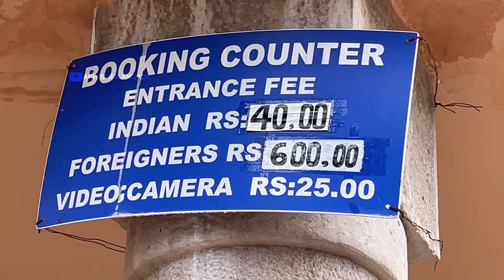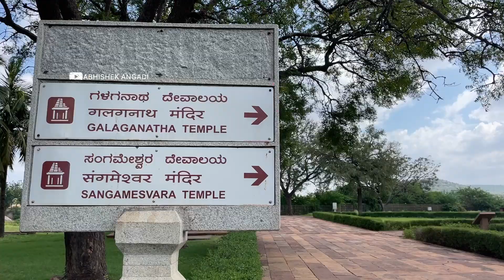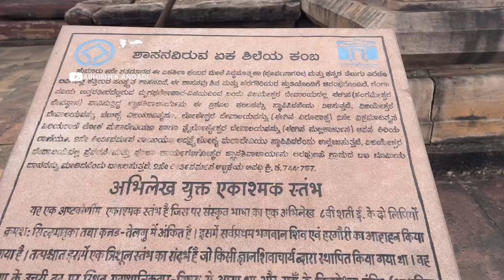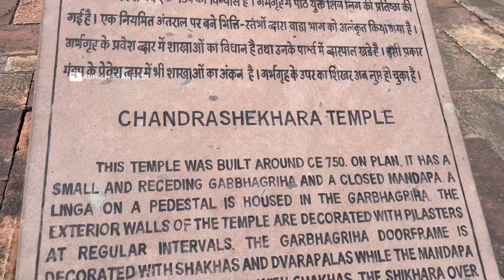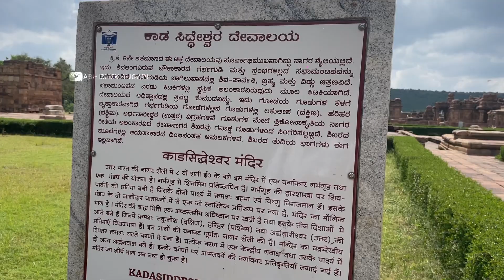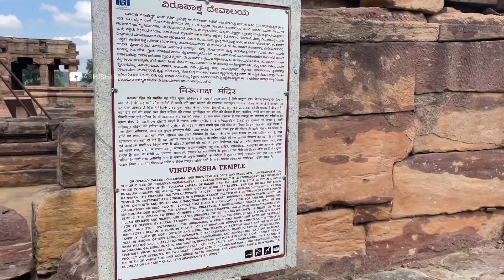Pattadakal ಪಟ್ಟದಕಲ್ಲು UNESCO World Heritage site Pattadakallu | Badami📍 Bagalakote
Pattadakal, UNESCO World Heritage site Pattadakallu, Raktapura, Malaprabha River Bagalakote Karnatak Tourism in Kannada vlog 82 toe, Pattadakal, also called Pattadakallu or Raktapura, is a complex of 7th and 8th century CE Hindu and Jain temples in northern Karnataka (India). Located on the west bank of the Malaprabha River in Bagalakote district, this UNESCO World Heritage site  is 14 miles (23 km) from Badami and about 6 miles (9.7 km) from Aihole, both of which are historically significant centres of Chalukya monuments. The monument is a protected site under Indian law and is managed by the Archaeological Survey of India (ASI).

UNESCO has described Pattadakal as "a harmonious blend of architectural forms from northern and southern India" and an illustration of "eclectic art" at its height. The Hindu temples are generally dedicated to Shiva, but elements of Vaishnavism and Shaktism theology and legends are also featured. The friezes in the Hindu temples display various Vedic and Puranic concepts, depict stories from the Ramayana, the Mahabharata, the Bhagavata Purana, as well as elements of other Hindu texts, such as the Panchatantra and the Kiratarjuniya. The Jain temple is only dedicated to a single Jina. The most sophisticated temples, with complex friezes and a fusion of Northern and Southern styles, are found in the Papanatha and Virupaksha temples. The Virupaksha temple is an active house of Hindu worship.